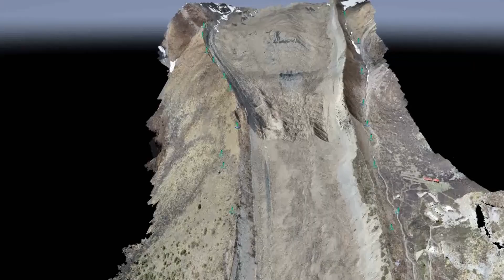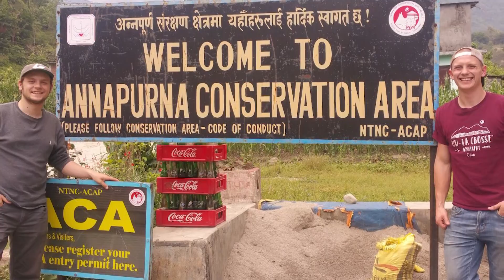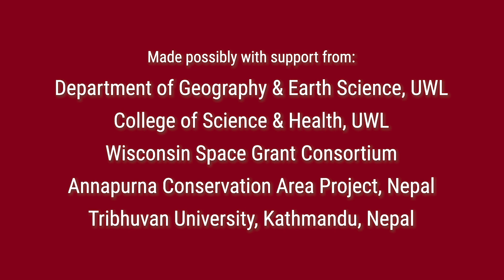Student research in Nepal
UWL student Aaron Christensen traveled to Nepal to help with environmental research using Unmanned Aerial Systems.

Thankfully for us, he brought a camera with and documented his entire adventure.

Learn more about UWL's Geography and Earth Science program by visiting

Music info: Acoustic/Folk Instrumental - by David Hyde